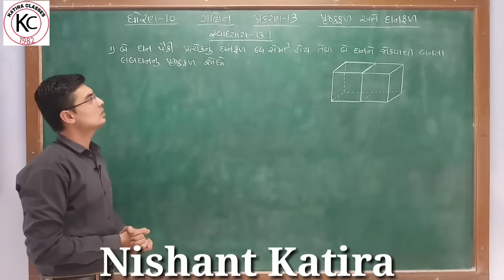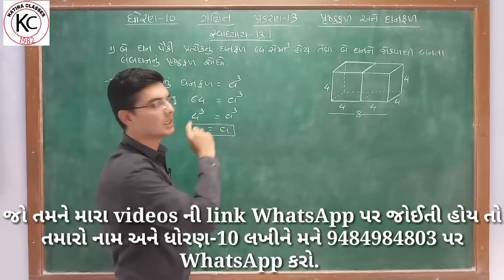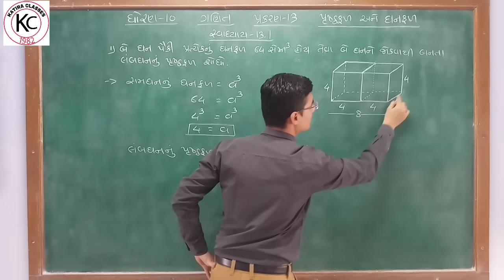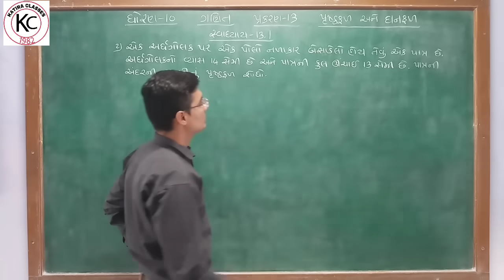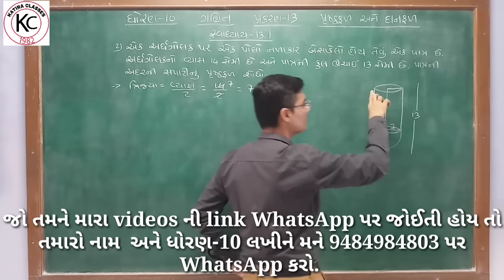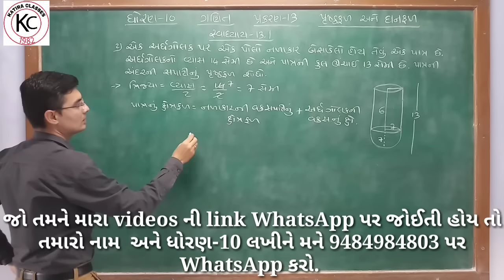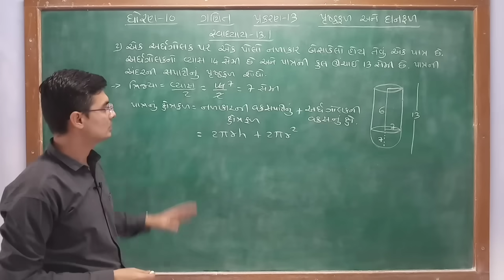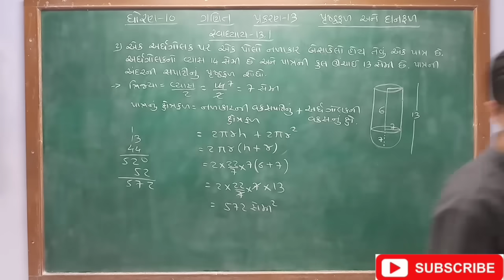std 10 maths chapter-13 (પૃષ્ઠફળ અને ઘનફળ) Ex-13.1, Q-1,2 in Gujarati by Nishant sir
In this video you will learn sums of Chapter-13 Area and Volume (પૃષ્ઠફળ અને ઘનફળ) of Maths Std.10 Gujarati medium NCERT syllabus in Gujarati by Nishant sir.